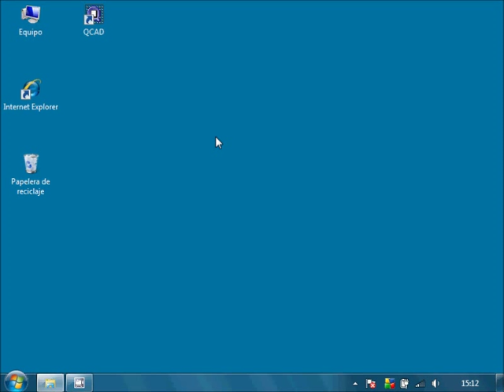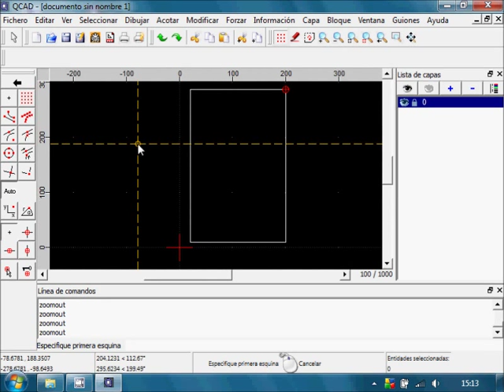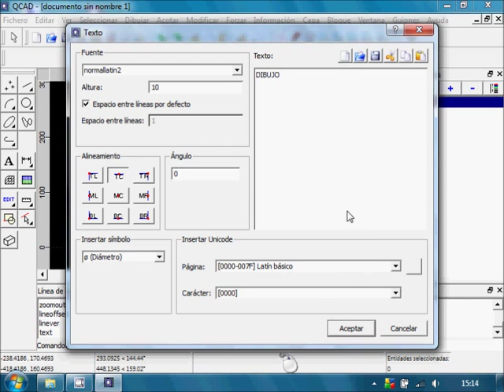Creación del marco y cajetín de una lámina con Qcad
Tecnologías I ESO (Edelvives)

Videotutorial "Creación del marco y cajetín de una lámina con Qcad"